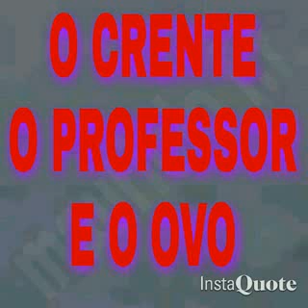O CRENTE, O PROFESSOR E O OVO. MFF